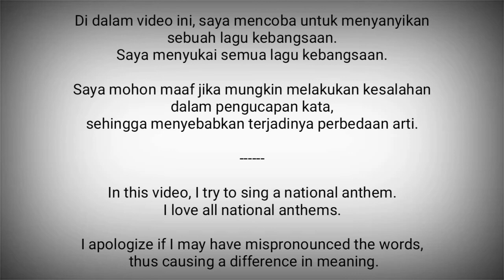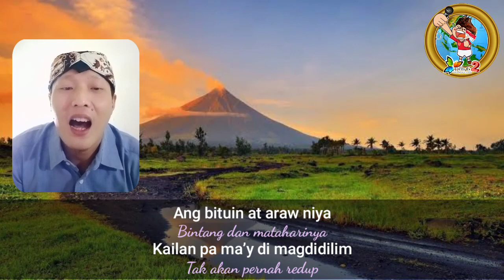Philippines National Anthem - Lupang Hinirang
Lupang Hinirang adalah lagu kebangsaan Filipina.

Lirik : José Palma, 1899 (Lirik asli bahasa Spanyol)

Filipina adalah negara di Asia Tenggara.
Ibukota : Manila

Sumber :
- Wikipedia
- National Anthems Channel